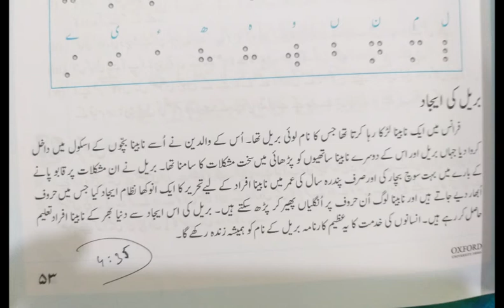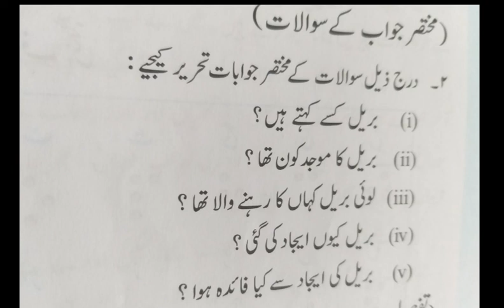Grade 7 Urdu Lecture 21